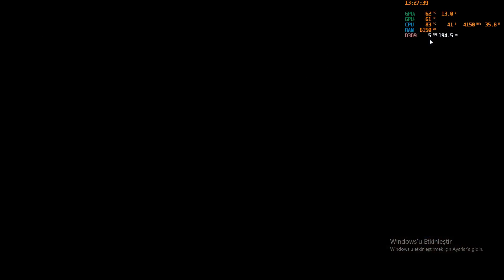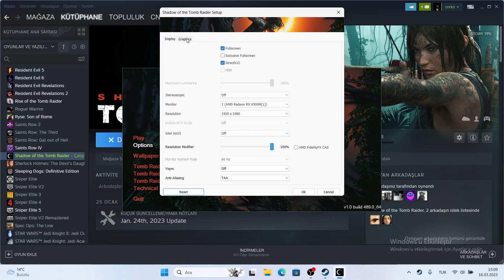HP VICTUS 15 AMD RYZEN 5 5600H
AMD RYZEN 5 5600H işlemci ve AMD RADEON RX6500M harici ekran kartı ile güçlendirilmiş 16Gb Ram ve 512GB m2 SSD'ye sahip IPS 144Hz ekran tazeleme hızı ile, Karşınızda HP Victus 15!

Oyun performansı ve teknik özelliklerini derledim umarım faydalı olur!

İyi Seyirler.